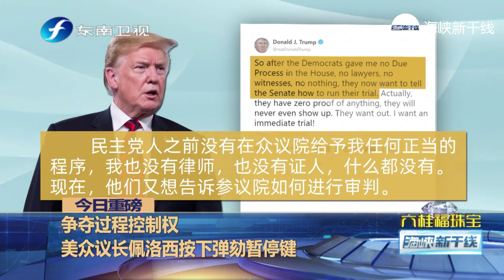美国众议长佩洛西为争夺过程控制权，按下弹劾特朗普暂停键